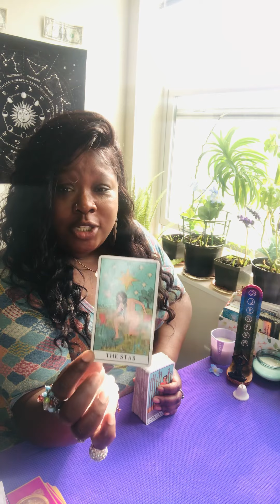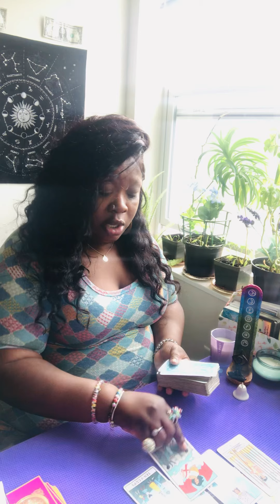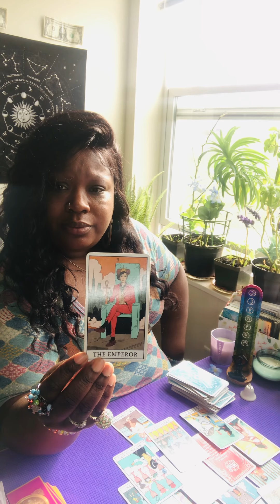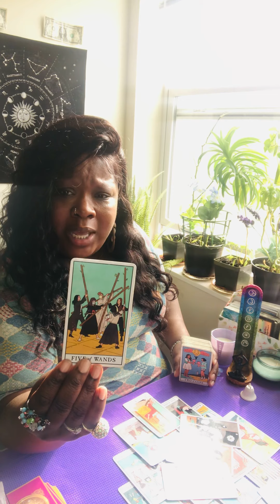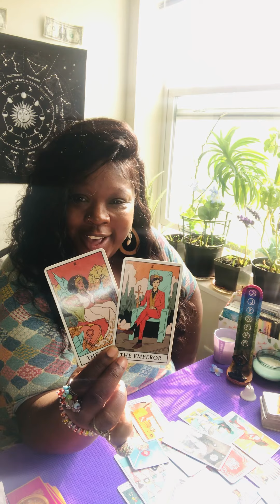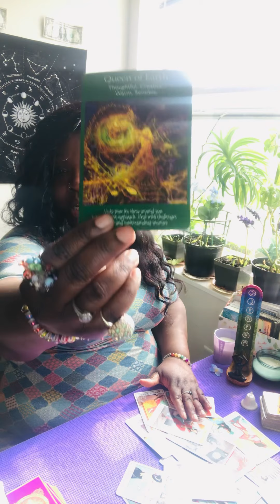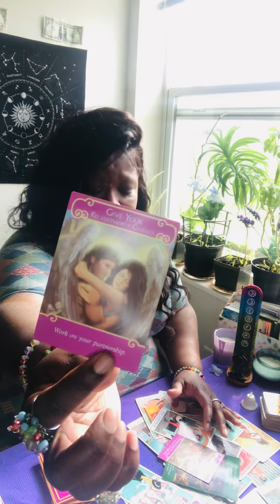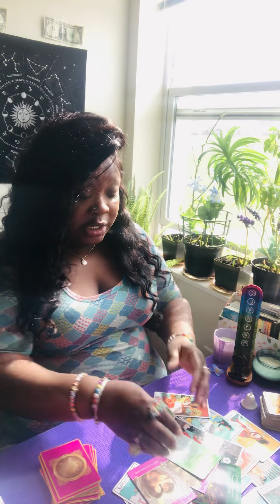Aquarius ♒️ Love Reading ♥️! Oh wow!! This is amazing!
*Follow my other YouTube channel @Joyslove The Soul Connector. Where I talk about serious conscious knowledge